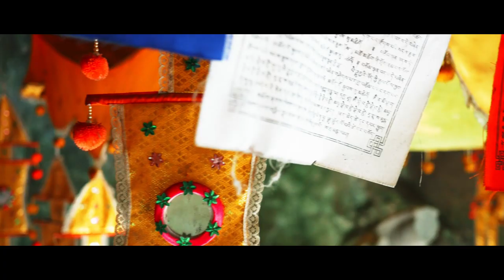Le PARC Oriental de MAULÉVRIER 🌳AFDB🌳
Le PARC Oriental de MAULÉVRIER : visite guidée au Parc Oriental de Maulévrier pendant le Salon National du Bonsaï.